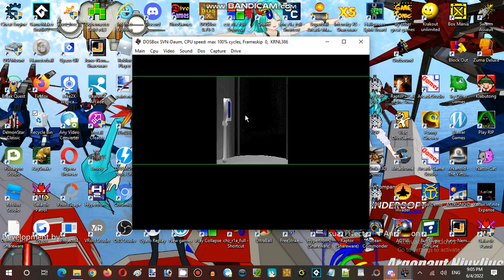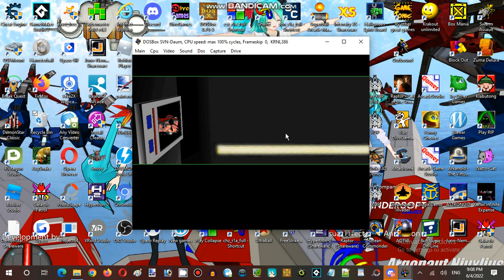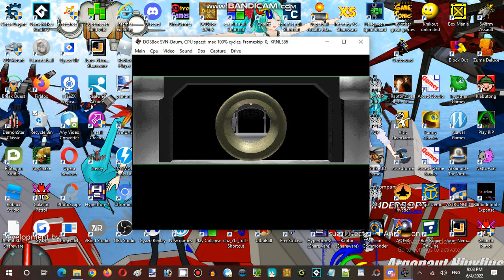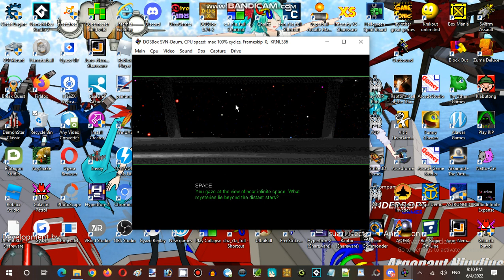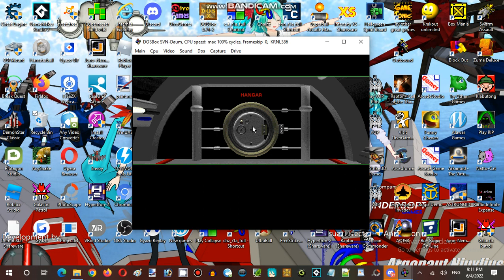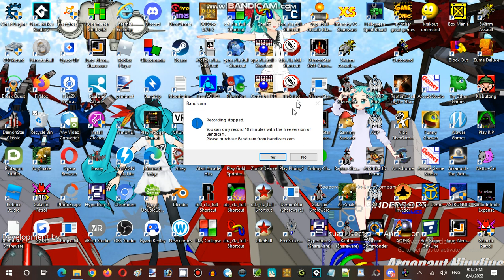Saturday Anime Night Time Streaming Hour at Anime, Vocaloid, & Utau RP Establishment 02 Part 09